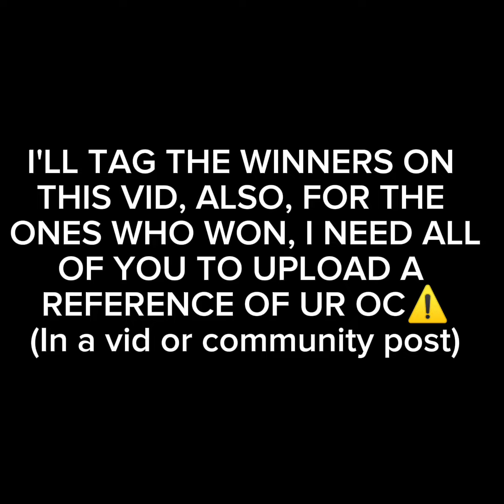PFP CONTEST WINNERS🗣️🗣️// WATCH IT ALL• 😈